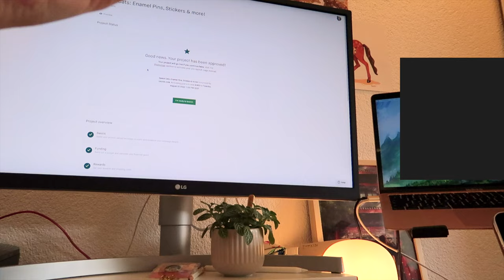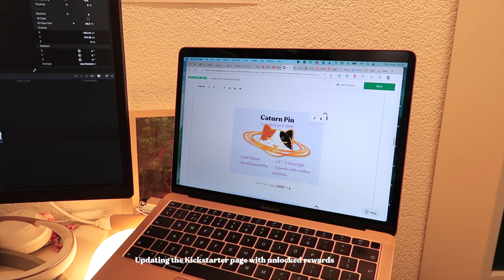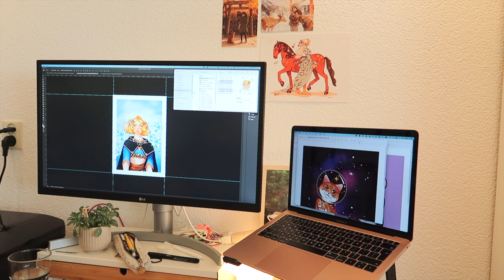☀︎ Kickstarter Launch Studio Vlog! ☀︎ Triftshopping, Playing Cozy Grove, Painting a vase, New car!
Heylo!
The first week of August was the most chaotic and busy week that I have had an age! The Space Cat Kickstarter launched successfully!! (and is still live for 3 more days!)I also had to prepare for Abunaicon only a few days later. We picked up our new car (had some car troubles right away oops), went thrift shopping and there was even some creating in there. I hope you’ll join me in the chaotic energy of this week!!

I put the Cricut vlog on hold for a bit until I feel like I’ve tested out enough different types of products to give you a really good review. Hopefully very soon now that this crazy month is almost through!

Love you! ❤︎

Space Cat Kickstarter is live for only 3 more days!! A collection of enamel pins, stickers, bookmarks, prints, washi tape and even a tote bag!!Visit it

Mentioned in vlog : Berber @haarlem.prints on Instagram!